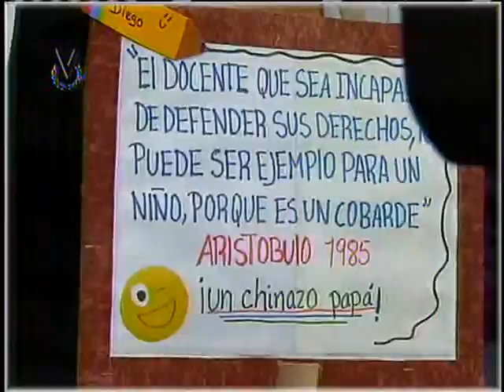El Imparcial // 29 de Noviembre de 2018 11:45 am